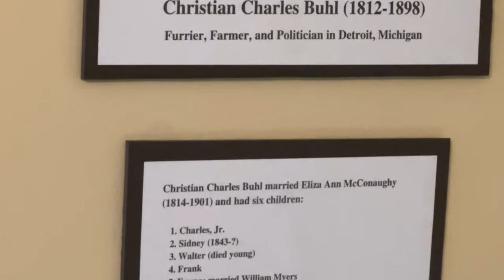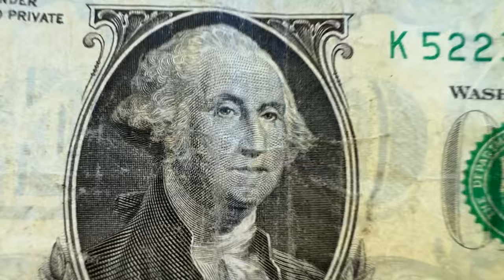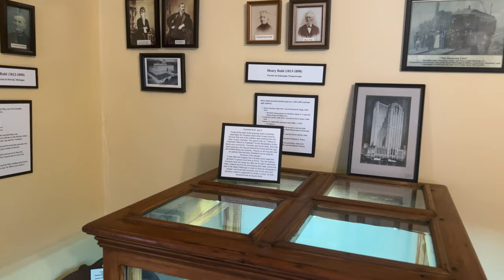ZHS BUHL House Micro Mini Tour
This is a small tour of the home of Christian Buhl who built this house in 1819. Follow Jack as he discusses some of the history in this micro mini whirlwind tour of the Buhl house and some of the history of the Zelienople Historical Society.